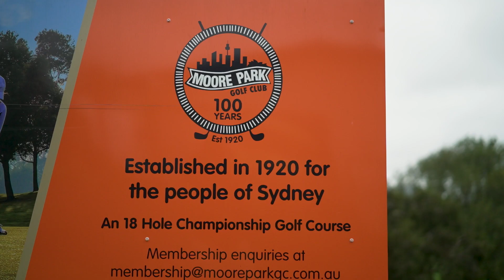Save Moore Park Golf!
Have your say on the future of Moore Park Golf! Consultation with the public closes tomorrow ⏳
Step 2 – Tell the NSW Government why 18 holes is so important via the Survey